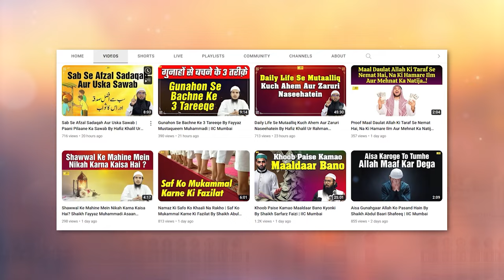Islam Mein Maal Ki Ahmiyat By Shaikh Abdus Shakoor Madani | IIC Mumbai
Bank Account Details:
ILM FOUNDATION
ICICI Bank
Savings account
IFSC CODE-ICIC0001028